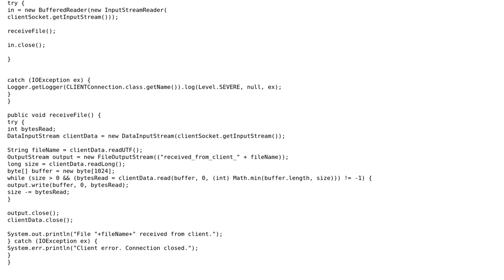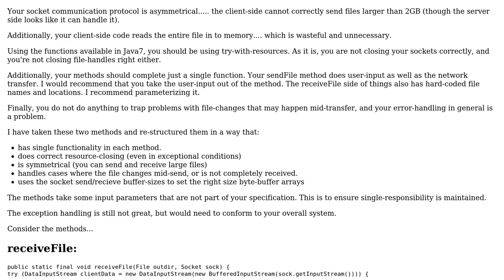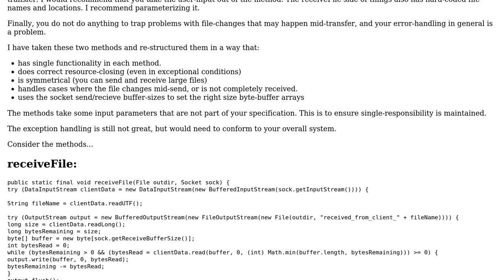Code Review: Transfer log file between client and server while updating files automatically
With thanks & praise to God, and with thanks to the many people who have made this project possible! You are responsible for your own actions.